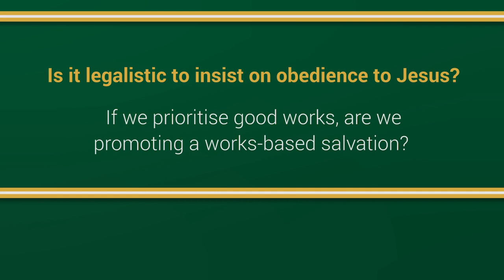Is Insisting on Obedience to Jesus Legalistic?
In this video, Ed Gross responds to the question, "Is it legalistic to insist that Christians obey Jesus's commands?" Is a focus on good works the same thing as promoting a works-based salvation?